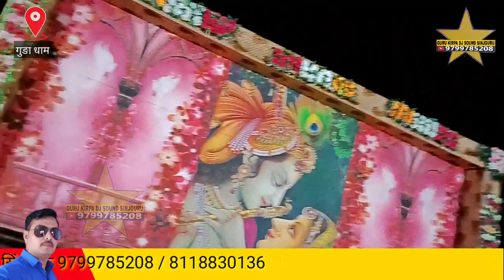नखत बना धाम गुङा भव्य जागरण गायक हरिराम राणा गुङा